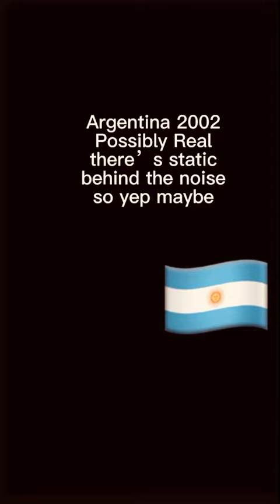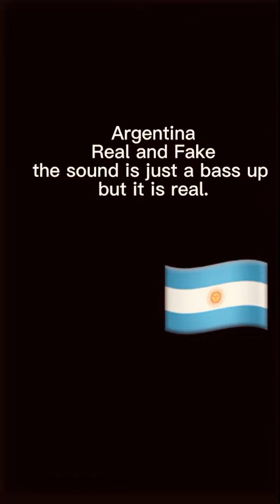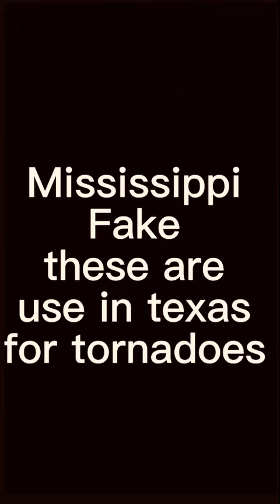debunking eas alarms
sorry for short